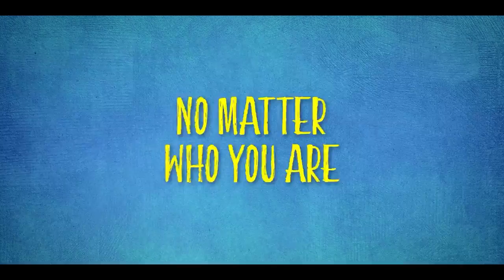Tall Girl 2